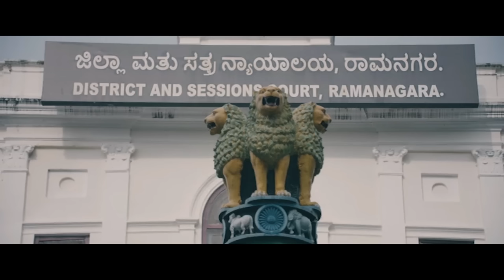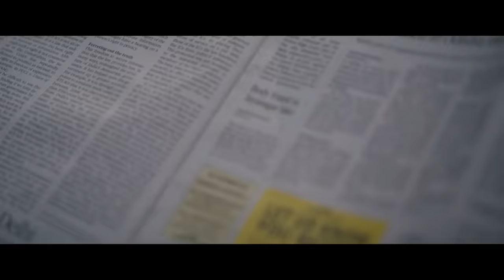పోస్టుమార్టం రిపోర్ట్ మధ్యాహ్నం వస్తే పేపర్ లో ఆరోజు రాత్రే ఎలా వచ్చింది || Super Hit Movies